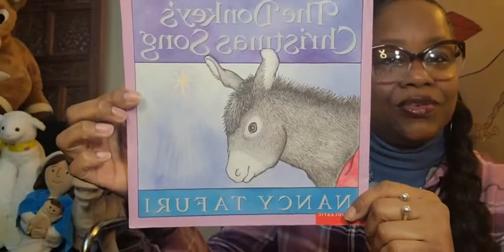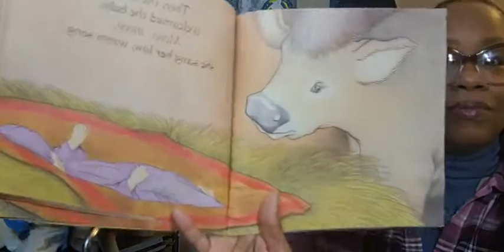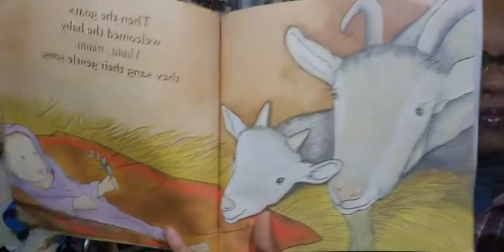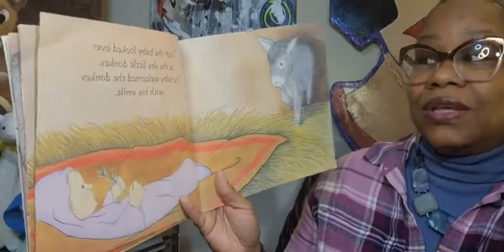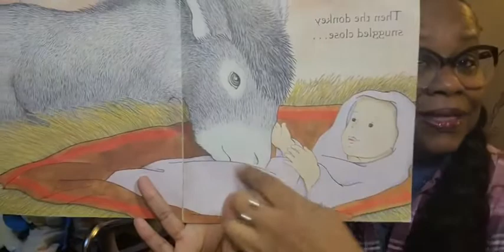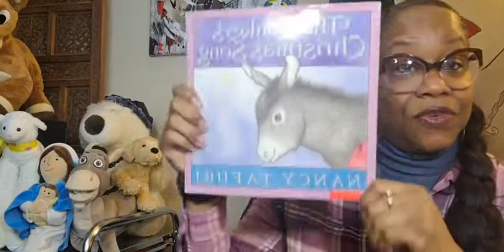Book Title: The Donkey's Christmas Song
Audrey Reads
Written and Illustrated by Nancy Tafuri